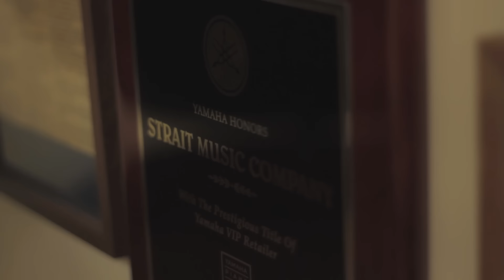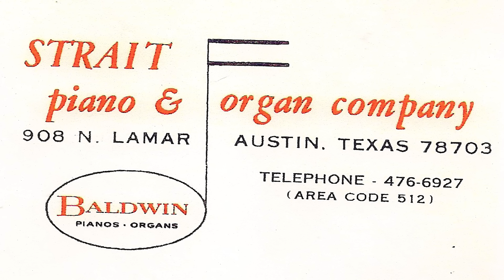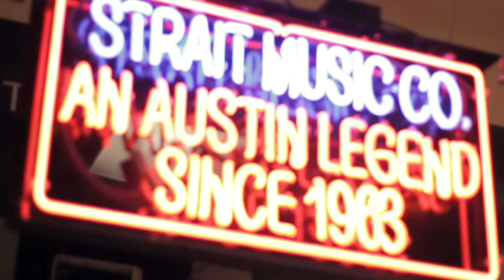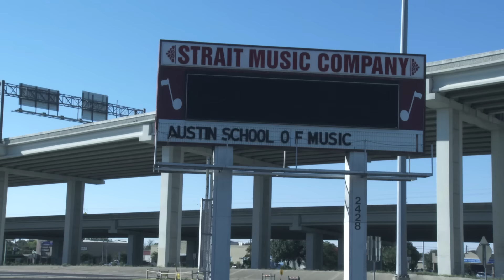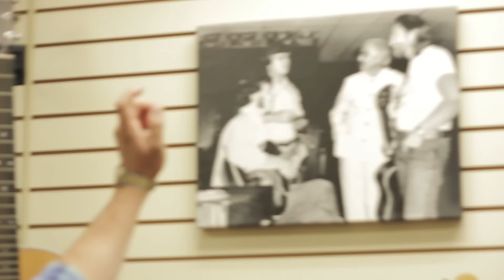Strait Music Company - Music Is Personal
Strait Music Company is a family owned and operated full-line music store and an Austin staple since 1963.  Meet original owner Dan Strait and many of the faces behind its success.

Video by Novel Spirit.  Telling the story of business.